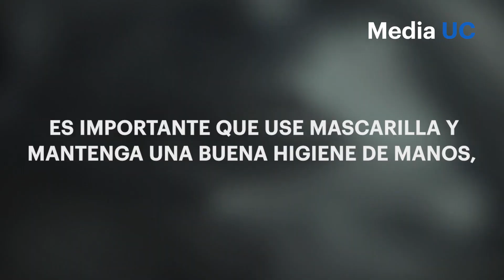Coronavirus: ¿Qué hago si un familiar es diagnosticado con coronavirus?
Disponer de una habitación exclusiva para la persona contagiada y una buena higiene de manos son algunos consejos que puedes seguir si un familiar ha sido diagnosticado con coronavirus.